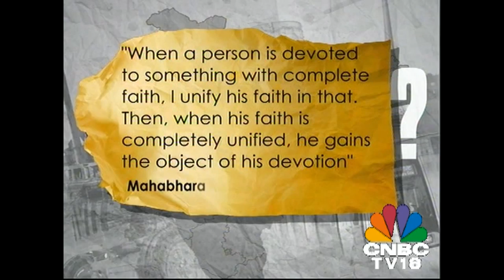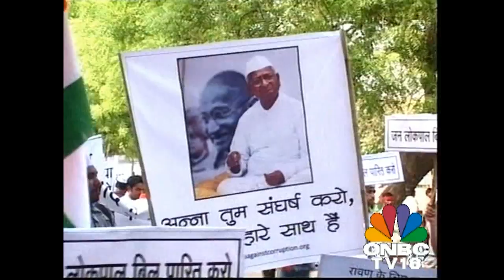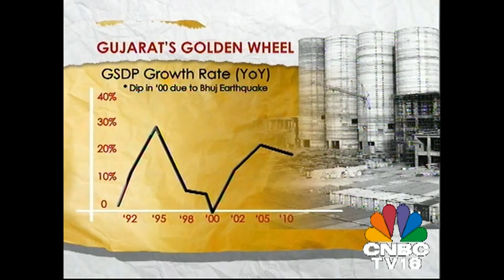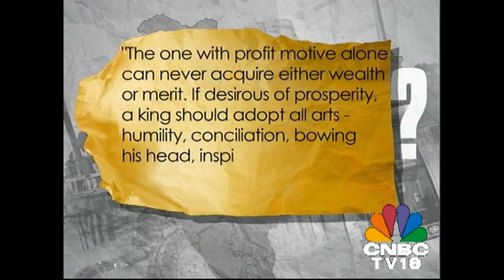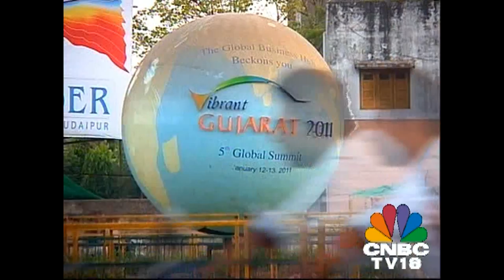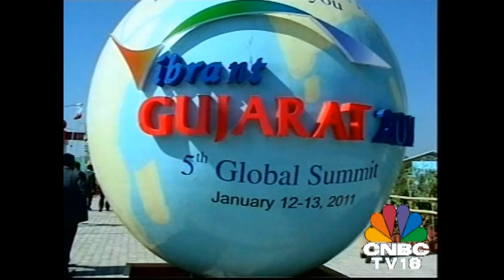Deconstructing Narendra Modi's leadership